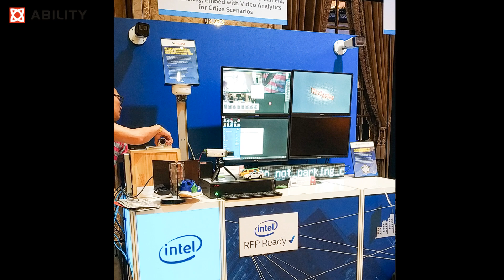20191015 Intel® IoT Executive Solution Summit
The detection and recognition to identify construction site workers and their safety vest with hard hat and vest appropriately before entering the site. The bullet points of advantage are,
-The operation is done by edge camera instead of backend server. Less installation cost and effort.
-Real-time detection and recognition with less latency.
-Practical and effective solution for construction site safety and discipline which can be reduced injury possibility.